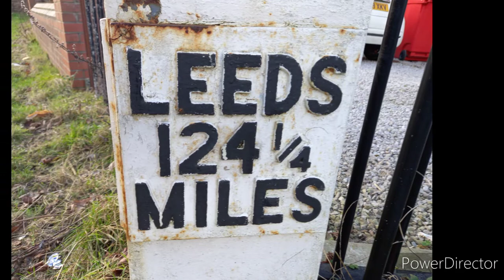3 January dropshot fishing for perch lure fishing canal 2022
dropshot fishing for perch lure fishing canal